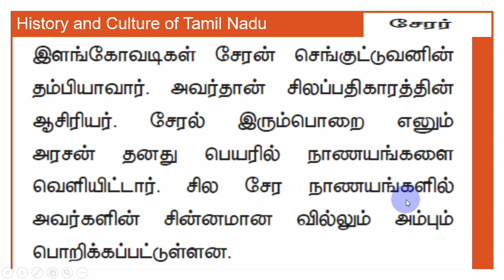TNPSC சேரர் மூவேந்தர்கள் History வரலாறு varalaru Group II / IV swasthick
History வரலாறு  சேரர் மூவேந்தர்கள்
சின்னம்
சூட்டிக்கொண்ட பட்டங்கள் சங்ககால அரசுகள் சன்றுகள்
ஒருங்கிணைந்த குடிமை பணிகள் தேர்வு-I
தொகுதி-I பணிகள்

தொகுதி-II பணிகள்

National Congress
movements.

language, custom.